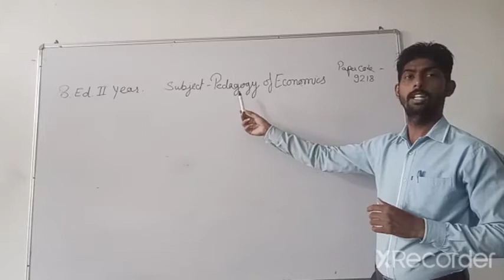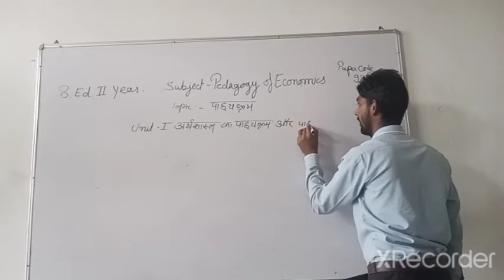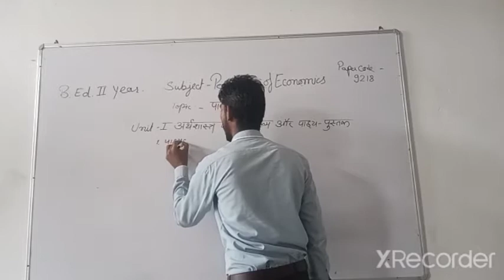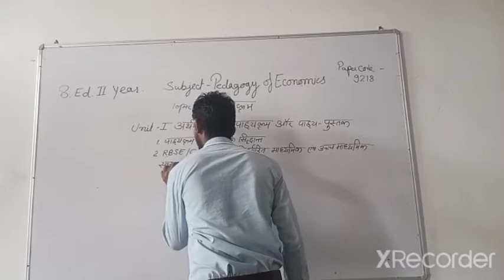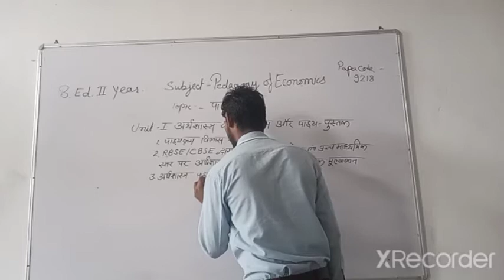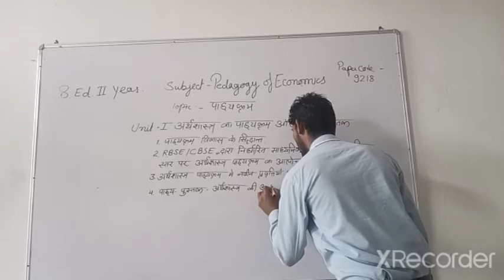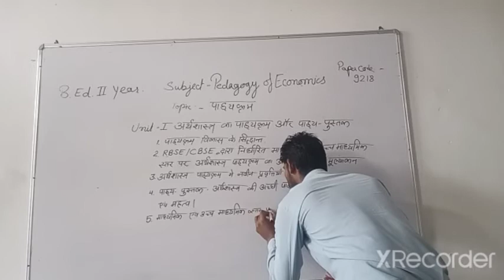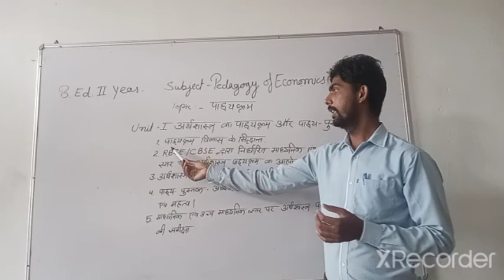पाठ्यक्रम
by Aamin Khan B.Ed second year pedagogy of economic